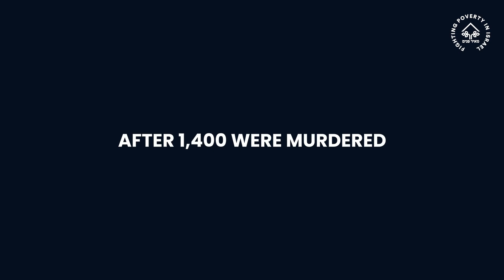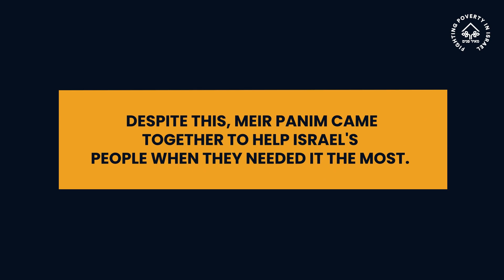Brightening Faces: Meir Panim's Mission of Hope for Israel's Needy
Join host Laurie Cardoza-Moore in an enlightening interview with Mimi Rozmaryn from Meir Panim, a non-profit organization dedicated to supporting Israel's impoverished population. Discover how Meir Panim provides immediate and long-term relief to people of all ages through a diverse range of social service programs, all executed with dignity and respect. Learn about the vital role of organizations like Meir Panim in fostering brighter futures for those in need in Israel at MeirPanim.org.

Check out the PJTN Podcast here or wherever you listen to podcasts